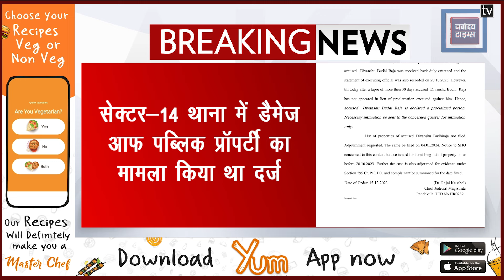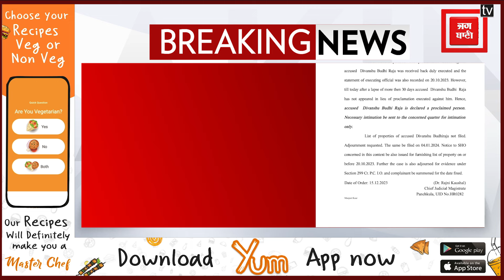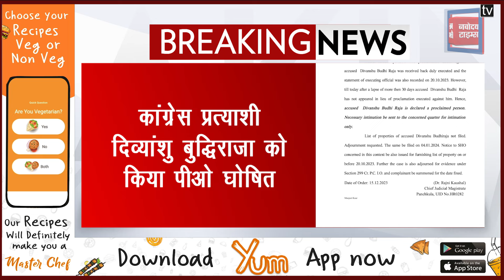पंचकूला कोर्ट ने कांग्रेस प्रत्याशी दिव्यांशु बुद्धिराजा को किया PO घोषित, वर्ष 2018 का मामला